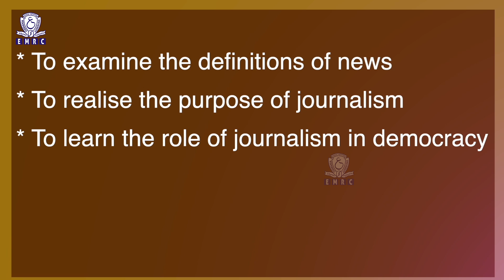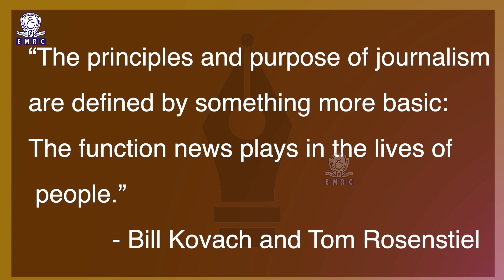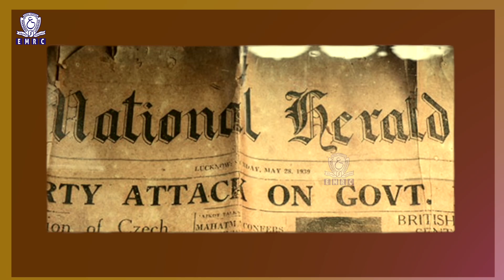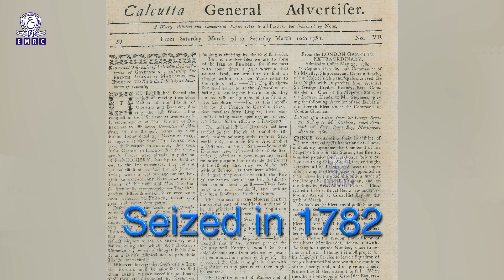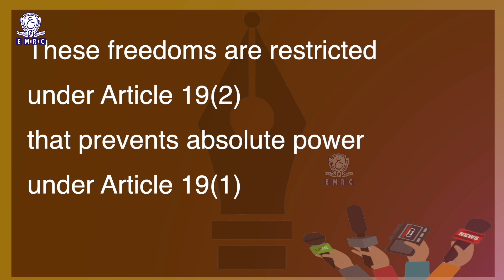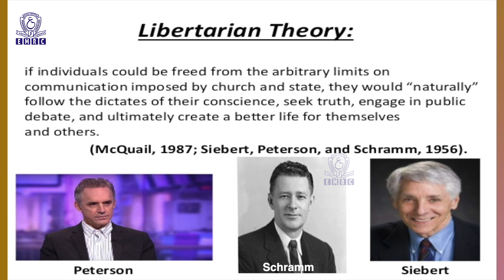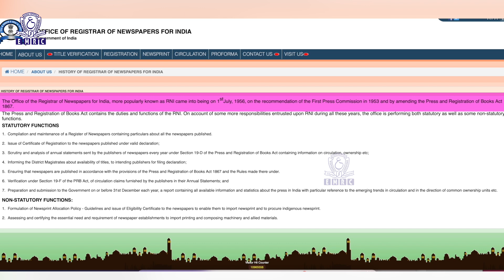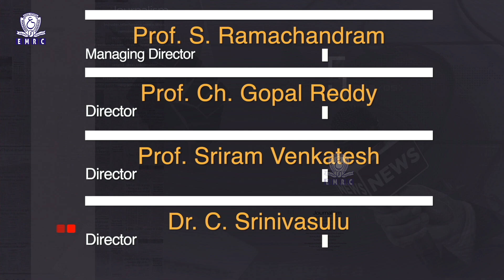Lesson-1: What and Why of journalism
DSC 301: Reporting & Editing for Print Media
Unit-1 Introduction to News

Journalism is a very key integral part of any democratic system. It is considered as the fourth estate because it plays the role of a ‘watchdog’ in a democracy while exposing pernicious tendencies in the other three estates- namely the executive, legislature and judiciary.
Journalism is considered as the 'conscience keeper' of the society. Public draw information from the media to form an opinion on an issue or event. This very public opinion is vital for democracy. Journalism is the most active single agent in effecting the attitudes and determining the opinions of the public.